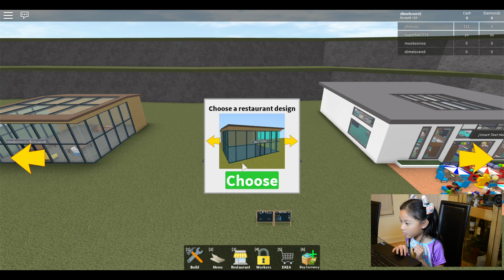Angelina playing Roblox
Hi guys!  This is Angelina's first Roblox video.  Restaurant Tycoon.  Enjoy!